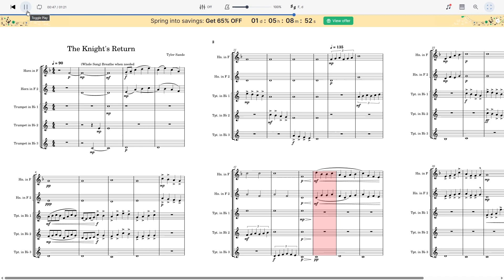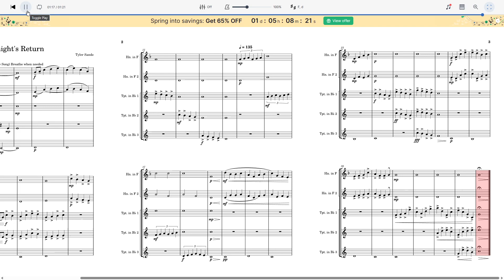The Knight's Return - Tyler Sands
Now has 2 french horn parts